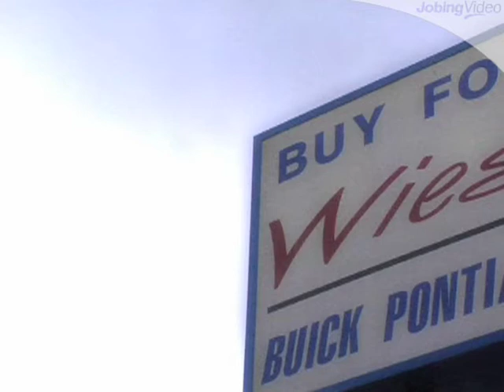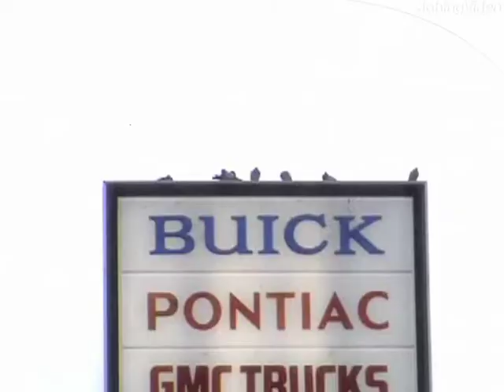Get a Great Career at Wiesner Inc.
Wiesner is looking for enthusiastic, honest, hard working people to join their award winning team. If you think you have what it takes to become a successful employee at Wiesner then apply today!